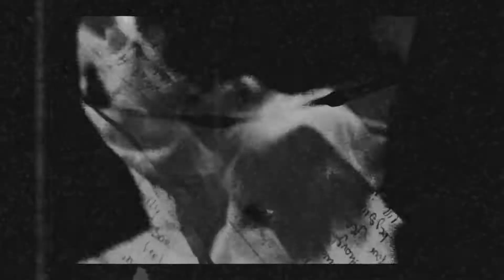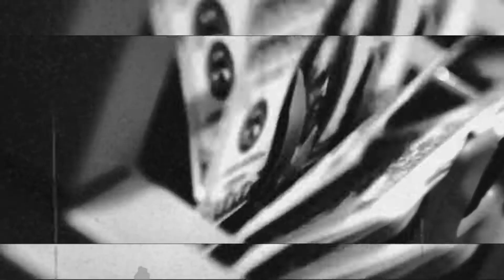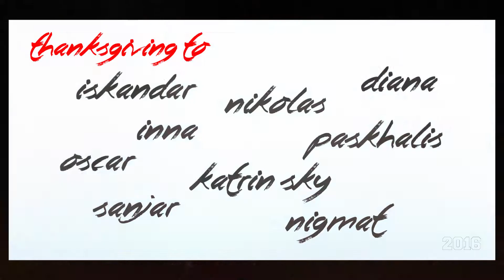Paskhalis -- Decoraciya | Пасхалис -- Декорация